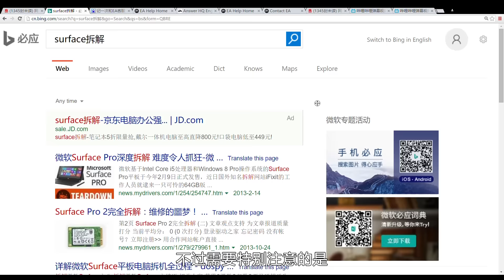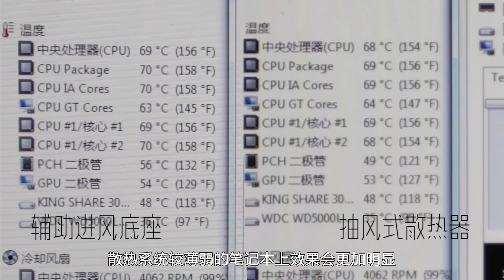【极客湾】拯救你的本子：夏日给笔记本降温，岂不美哉？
原视频上传于2016年8月5日，老视频了，但每次到了夏天，给笔记本清灰重涂硅脂还是很有必要的。最近跑的发布会太多，新视频大概月底前出吧。
自制，本期介绍如何给笔记本拆机清灰换硅脂，来改善散热，并介绍和测试了一些外置辅助散热工具，供大家参考。喜欢请投币打赏收藏评论转发，别忘了关注“极客湾”微信公众号哦！